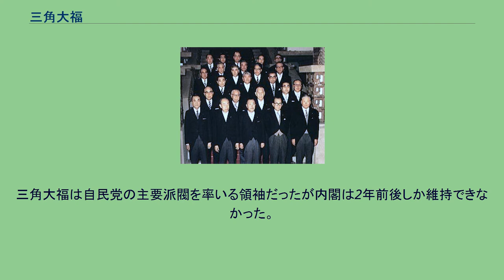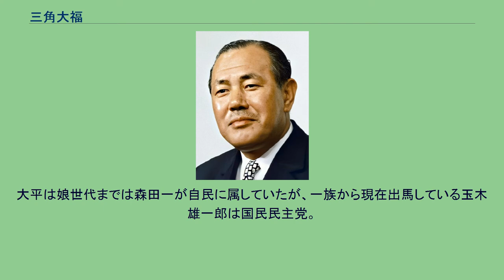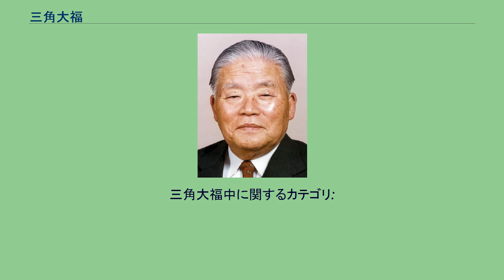三角大福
三角大福（さんかくだいふく）とは、佐藤栄作内閣総理大臣・自由民主党総裁の後継の座を、自民党の実力者である三木武夫、田中角栄、大平正芳、福田赳夫の4人が争ったことから、各人の名前の1文字を取って表した言葉である。
中曽根康弘を加えて三角大福中（さんかくだいふくちゅう）と呼ぶこともある。
「参議院のドン」と呼ばれた当時の重宗雄三参議院議長が、重宗の選挙地盤だった山口県柳井市の「三角餅 （みかどもち）」という銘菓をヒントに「三角大福」と読んだのが起源ともされるが、定かではない。
江戸時代中期に当地の藤坂屋という菓子屋が丸い大福餅を三角にして売り出したところ、中身は同じで味は変わらないのに目新しさから大当たりしたこととかけて、1972年の自民党総裁選で三角大福の4人が立候補すると、同じ自民党で掲げる政策構想はさほど変わらないのに、佐藤長期政権に飽きあきしていたマスコミが4候補の新鮮さに大騒ぎの報道を示したことを表現したとされるが、実際には1971年の時点で国会
(日本)で「三角大福中」という言葉が登場しており（衆院公害対策特別委員会、1971年10月8日、島本虎三の発言）、ポスト佐藤を争う5人を指す言葉として用いられていた例がある。
俵孝太郎は「三角大福」という言葉は週刊朝日が広めたとしている。
佐藤退陣後の1972年以降は、三角大福中の5人の派閥領袖が中心となって、日本の政界が動いていくことになった。
1972年に自民党総裁選では、中曽根康弘が出馬を取りやめ田中の支持に回ったため、「三角大福」の争いとなったが、最終的に5人全員が総理・総裁の座を射止めたため、「三角大福中」という言葉が用いられることもある。
第2次田中角栄内閣の組閣後写真では、この5人が「中・三・角・福・大」の順に最前列で並んでいる。
三角大福中の勢揃い 第二次田中改造内閣の船出にあたって行われた恒例の記念撮影は、重要閣僚として入閣した三角大福中が正面にズラリと並ぶ重量感あふれるものとなった。
前列左から、中曽根通産相、福田蔵相、田中首相、三木副総理、大平外相。
1973年11月25日、官邸。
三角大福中は、いずれも自民党幹事長を経て総裁になっている。
田中角栄は総理総裁の条件として、「党三役のうち幹事長を含む二役、内閣 (日本)で外務・大蔵・通産のうち二閣僚」を挙げていた。
三角大福は全てこれを満たしていた。
中曽根は閣僚が通産相のみだが、大平内閣で蔵相ポストを提示されながらも幹事長を要求し、実現しなかったことがある。
その反面、総理の女房役である内閣官房長官を務めたのは大平正芳ただ一人である。
三角大福は自民党の主要派閥を率いる領袖だったが内閣は2年前後しか維持できなかった。
その主たる原因は派閥間の怨念と政権欲による離合集散を繰り返したことで党内抗争が絶えなかったことによる。
中曽根は政権前期は二階堂擁立構想などの抗争にさらされたが、長老の影響力の低下と選挙の大勝によって長期にわたって政権を維持することができた。
自民党の全盛期を支えた4人だが、現在でも世襲で自民に血統が残るのは息子の康夫→孫の達夫につながった福田のみ。
田中の娘夫婦の真紀子・直紀は当初は自民から出馬したが、のちに民主に移籍。
大平は娘世代までは森田一が自民に属していたが、一族から現在出馬している玉木雄一郎は国民民主党。
三木も高橋紀世子や松崎哲久など親せきで世襲し出馬した党派は非自民であった。
なお、中曽根家の後裔の政治家はいずれも自民党に所属し、康弘の子の中曽根弘文は群馬県選挙区選出の参議院議員であり、その子の中曽根康隆は衆議院比例北関東ブロックの30位→群馬1区(康弘が中選挙区制時代に立候補していた旧群馬3区の区域は含まれてない）から当選している。
三角大福中に関するカテゴリ: